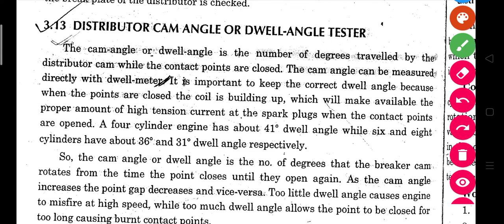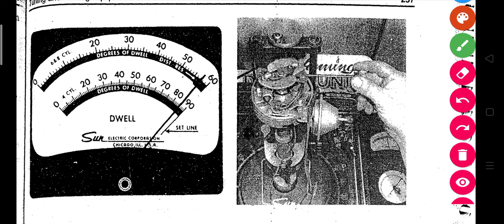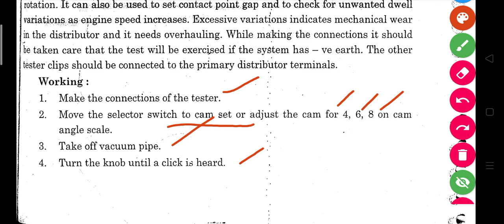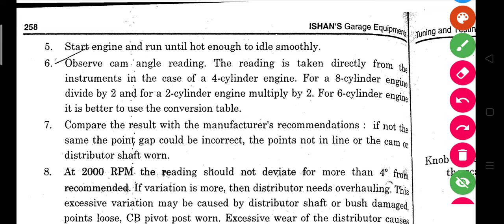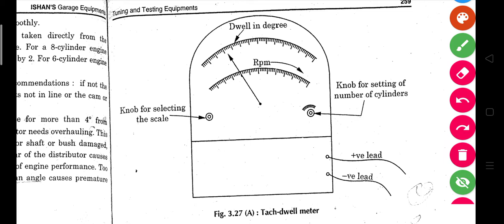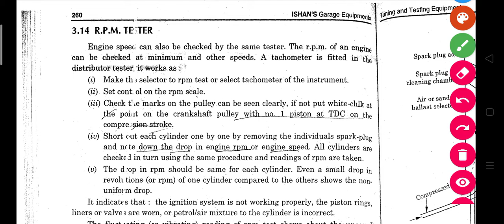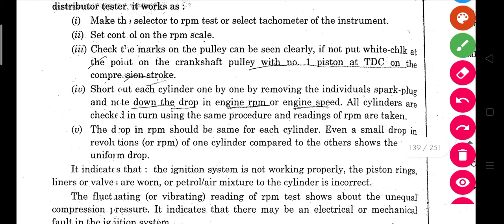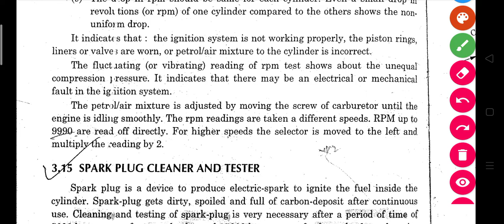Distributor Dwell Angle Tester|RPM Tester|Garage Equipments|Amardeep Singh|BTE DELHI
Amardeep Singh